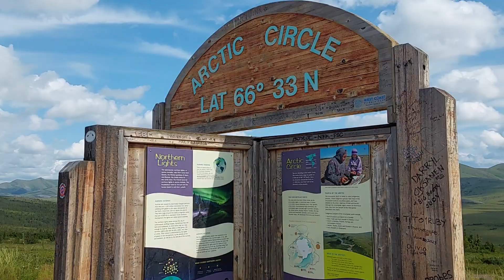Arctic circle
stopping at the Arctic circle sign